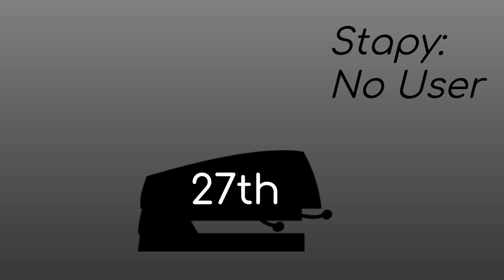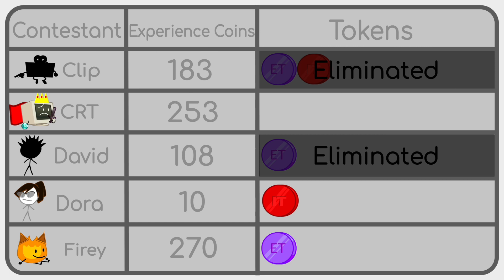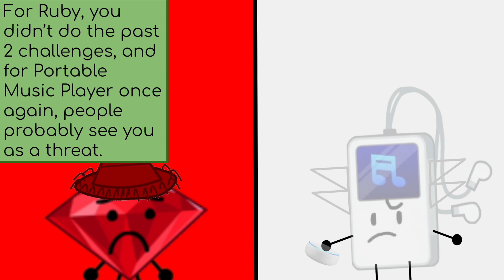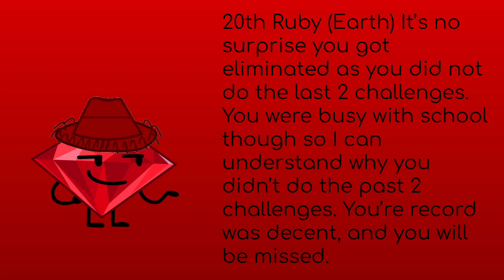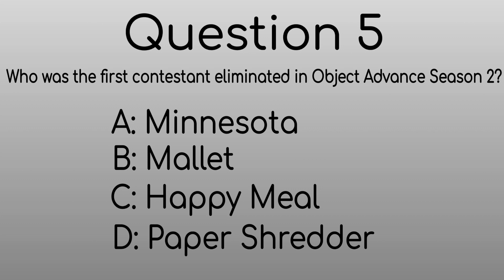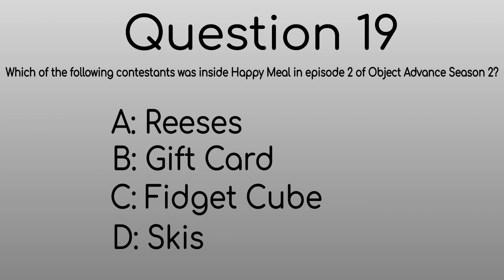BFB Camp Season 3: The Return of Four: 14A - The Mysterious Garage